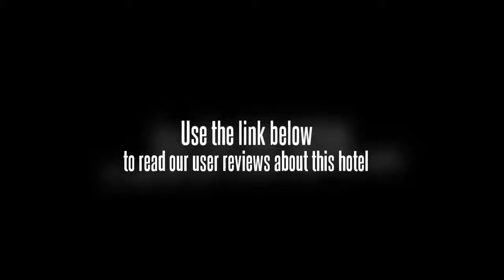New Land Business Hotel Wuhan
This Wuhan hotel is located in the cityâ€™s science and technology area. The Yellow Crane Tower is one of the local attractions that tourists staying in the New Land Business Hotel Wuhan may wish to visit. Both the Wuchang railway station and the long-distance bus are in close proximity of the New Land Business Hotel Wuhan.

The New Land Business Hotel Wuhan has 188 uniquely designed rooms and suites spread across its 17 floors. All rooms enjoy high speed Internet access, Chinese and English newspapers, and 3 bottles of mineral water free of charge. Other amenities include IDD/DDD phones, mini-bars, satellite televisions, makeup mirrors, and private bathtubs or showers.

This 4-star business hotel was originally built in 1998, and remodeled in 2007. There are 5 conference rooms equipped with advanced facilities in the New Land Business Hotel Wuhan, the largest of which can hold up to 300 people. The on-site Chinese restaurant serves a variety of delicacies for guests to dine on. Relaxing massages are available, as is a sauna.